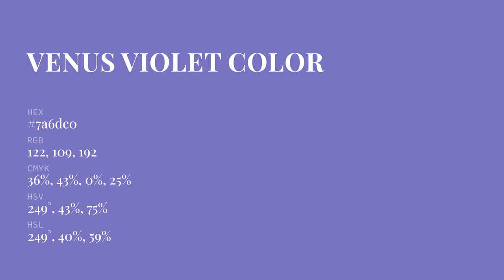Venus Violet color 7a6dc0 hex color - Violet color - Warm color 7a6dc0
What color is Venus Violet ? 7a6dc0 hex color - Violet color - Warm color 7a6dc0

Hex 7a6dc0 Color Code is also known as Venus Violet color.

Hex 7a6dc0 Color code in RGB color code model is created after adding 47.84% red color, 42.75% green color and 75.29% blue color.
Hex 7a6dc0 Color code in CMYK color (process color) code model is generated after subtraction of 36% cyan, 43% magenta, 0% yellow and 24% black.